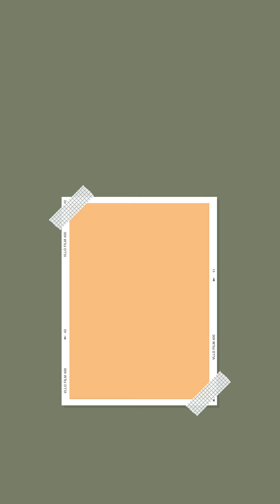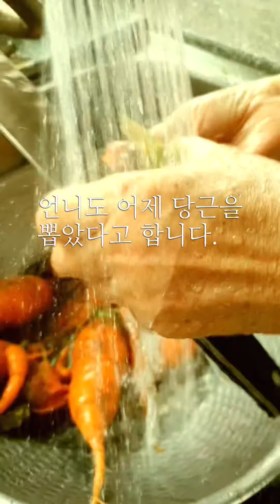[당근수확]당근보관하는방법/당근주스만드는법/ 당근의효능/당근키우기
어제 당근을 수확하며 촬영한 영상입니다
수확의계절 가을도 이제 끝나려나봐요. 내일은 기온이 영하로 떨어진다고 합니다. 모두 환절기 감기 조심하세요.